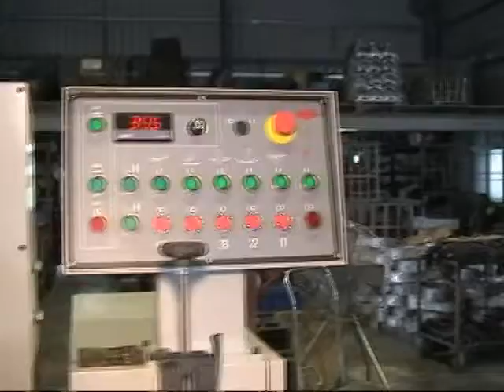Máy chế biến gỗ - máy bào 4 mặt tốc độ cao -0906.300740